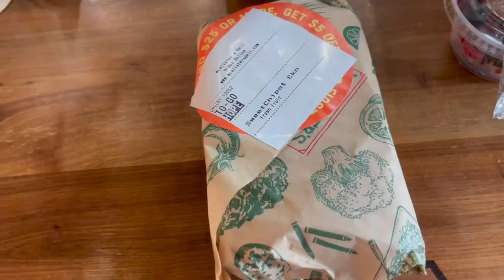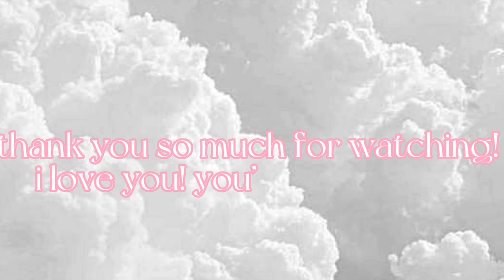first college week in my life *FRESHMAN year* @TCU (friends, parties, studying!)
hi guysss long time no see I've missed YOU!! but i'm so exited to say i have so many week in my life vlogs comingggg of me navigating college :) i cannot wait to share them with ya'll and have them to look back on!

THANK YOU Zesica for sending me items! ya'll should check them out!!
1. The black coat.

2. The mocha sweater.

3. The white sweater.

4. Te apricot cardigan.

5. The dust blue top.

The link to the ZESICA store.

The links to the ZESICA social platform.

Printerest

♡reminder: everything is a going to be okay.